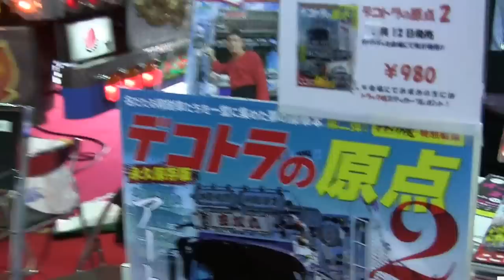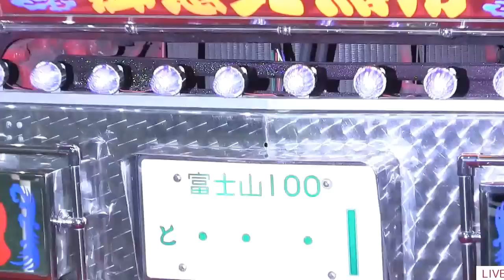【大阪オートメッセ2017】ヤンキーレディース美人コンパニオン Osaka AutoMesse CAR & CUSTOMIZE MOTOR SHOW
大阪オートメッセ2017　Osaka AutoMesse　トラック野郎一番星。ヤンキー、レディースコンパニオン。いろいろ撮影してみました。人混みがすごすぎて、手ブレはご了承ください。

※You Tube・ニコニコ動画など全ての転載は全て禁止します。

【軍歌メドレー】同期の桜・加藤隼戦闘隊・海行かば【大阪護国神社・梅谷裕子】

警察・超厳戒警備！【靖国・反天連デモへの怒涛のカウンター！】靖國神社8/15・行動する保守運動・桜井誠

【喧嘩】ヤンキーが外人にフルボッコされる！サッカーゴール裏Club América Violencia !　River plate

【鳥越俊太郎は週刊文春・女性問題と左翼の老人虐待でフラフラ！まさにシュン太郎でございます！】都知事選　新橋駅前

西村真悟【青山繁晴の盟友】公明党は池田大作を大切にしている！参院選挙演説！日本のこころを大切にする党【字幕あり！】

杉田水脈【西村真悟＝青山繁晴の盟友】の応援演説！日本のこころを大切にする党

白バイ先導！皇太子さま大阪へ！【1】大阪府警の要人警護　特別仕様パトカー　覆面　Naruhito, Crown Prince of Japan Police motorcycle

【凛風・在特会】移民反対！人権擁護法反対デモ！大阪【行動する保守運動】Zaitokukai Osaka Japan　재특 회

「安保法案賛成デモ！大阪」美女多数！元 在特会　獅子座なお【凛風やまと・獅子の会】Japan's security-related legislation support demonstration

海上自衛隊のドラム演奏が凄い！東京音楽隊 Haskell's Rascals Paul V. Yoder JapanNavy band 「ハスケルのあばれ小僧」ポール・ヨーダー スネアドラム

在特会  大阪「韓国の皇室へのヘイトスピーチを許さない！デモ 」大嫌韓  Anti-Korean Sentiment Osaka Japan zaitokukai 재특 회 대 혐한 시대

■海上自衛隊 護衛艦 出航ラッパ！手旗信号で感動の見送り！日本海軍 Japan Navy sailing scene is impressed!

■軍艦マーチ　愛国行進曲　ドラクエ 【塚本幼稚園】軍艦行進曲 軍歌 自衛隊 Warship March Dragon Quest Overture March Kindergartener Japan

■美人すぎる陸上自衛隊「栄光の旗の下に」　隊歌　軍歌 中部方面音楽隊 Japan Ground Self-Defense Force　日本陸軍 Japan Army

橋下徹 「コリアンタウンは観光の拠点になります！」 大阪おばちゃん「なるか！」

橋下徹 VS 在特会支持兄さん「桜井誠との会談になんで遅刻したんですか？」

橋下徹・松井一郎　「特別支援学校　障がい者には徹底したサポートをやっていきます！」

右翼vs韓国領事館 竹島の日 街宣車 突撃ラッパ | 다케시마의 날 right-wing groups. yakuza

美人すぎる陸上自衛隊「Time To Say Goodbye」鶫真衣 タイム・トゥ・セイ・グッバイJapan Army

Pole Dance Japanese Sexy ポールダンス　セクシー！住之江競艇場　ボートレース住之江

放送事故 危ない！岸和田だんじり祭  ドキュン ヤクザ  男尻祭　| Yakuza Mad Max Danjiri Matsuri Gay